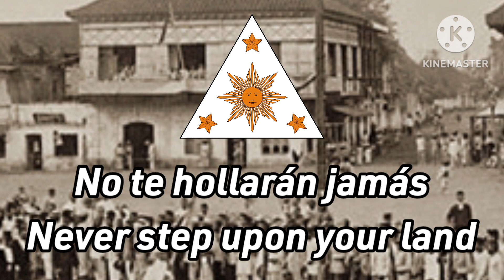Historical Anthem: Anthem of the First Philippine Republic: Marcha Nacional Filipina (With lyrics)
This is the Spanish version of the Philippine National Anthem known as "Marcha Nacional Filipina"